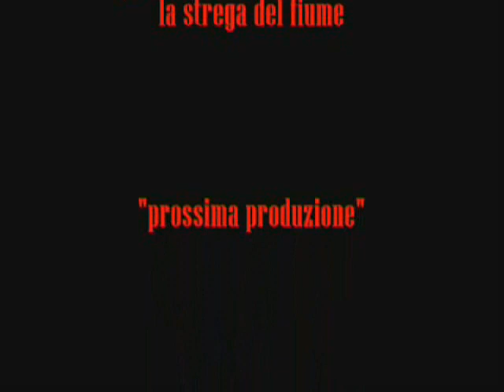Strega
Strega vs Pino